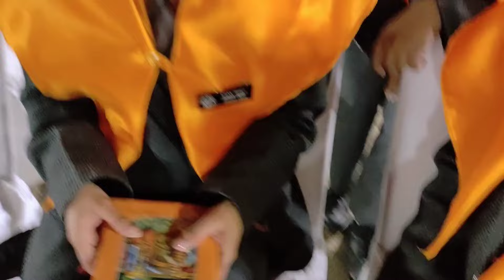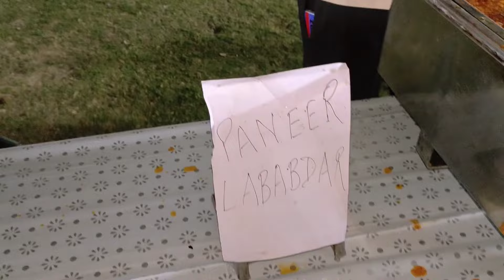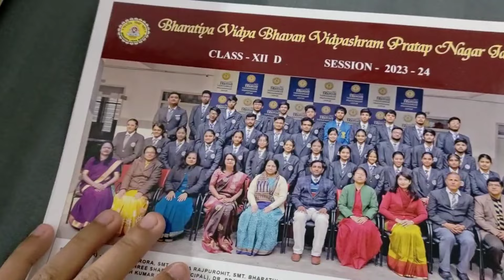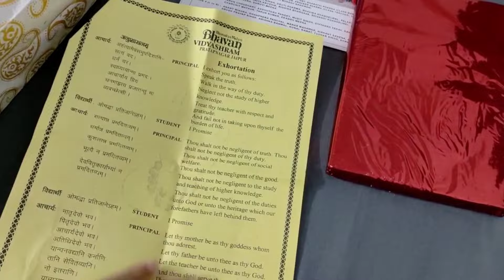LAST DAY OF SCHOOL - FAREWELL VLOG🌷 ✧⑅ﾟ୨🎫☆ﾟ⁠.⁠*⁠･⁠｡ﾟ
so hey guys welcome back to my channel ❤️ hope u all are good and safe 👄. here is another video for u'll...i hope you all must have enjoyed watching this video  ❤️don't forget to like comment share and subscribe 🙂🦋. love you all ❤️
| | ANY OF THE MUSIC IN THIS VIDEO DOESN'T BELONG TO ME | |

(●__●)ABOUT ME

NAME - Druti sharma
AGE- 17
STANDARD- 12
WHERE DO YOU LIVE ? - Rajasthan , Jaipur.